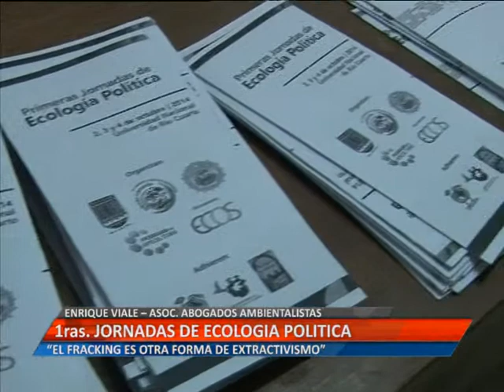ECOLOGIA POLITICA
EN LA JORNADAS DE ECOLOGÍA POLÍTICA SE DEBATIÓ SOBRE EL EXTRACTIVISMO EN LA PATAGONIA